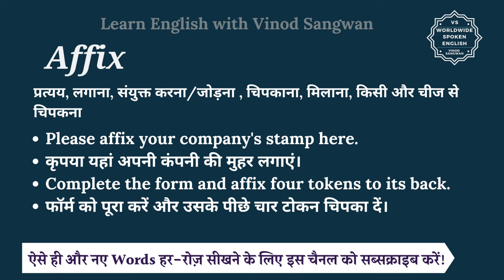Affix meaning in Hindi | Affix ka matlab kya hota hai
इस वीडियो में आप Affix का हिंदी में मतलब समझेंगे और साथ में Affix का pronunciation भी सीखेंगें यानि की आप Affix के अर्थ के साथ साथ ये भी सीखेंगें की Affix को कैसे बोले या Affix को बोलने का सही तरीका क्या है |

तो बस एक मिनट में सीखिए Affix को|
Let’s learn Hindi Meaning of Affix in detail.

Affix का हिंदी में अर्थ होता है
प्रत्यय, लगाना, संयुक्त करना/जोड़ना , चिपकाना, मिलाना, किसी और चीज से चिपकना

Affix को इन उदाहरणों से और अच्छे से समझ सकते हैं
Please affix your company's stamp here.
कृपया यहां अपनी कंपनी की मुहर लगाएं।
Complete the form and affix four tokens to its back.
फॉर्म को पूरा करें और उसके पीछे चार टोकन चिपका दें।